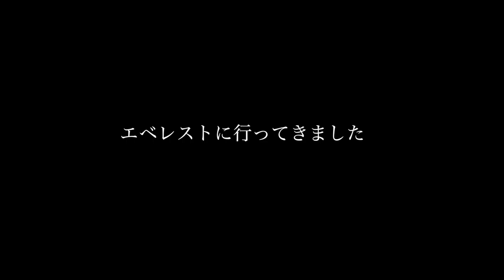デナリ ソリと荷物の固定 Alaska Mountaineering School エベレストに行ってきます！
デナリ ソリと荷物の固定
Alaska Mountaineering School

【 チャレンジしつづけたい  誠  38 】
現実の人生、全力で「ぱるぷんて」を唱え続け、末永く生きることをモットーにしてます。 インド哲学→鑑定士→ホテル→無重力体験→宇宙旅行会社設立→雑誌編集、キャラクター作成→日本車輸出→WEB制作→ 東京でメガネ屋 → 香港でメガネ屋とアトリエ→  そして現在 メガネ屋 & インドネシアでWEB会社立ち上げ & ７サミット登頂です。　※「ぱるぷんて」  何が起こるか全く分からない『ドラゴンクエスト』シリーズに登場する呪文(魔法)のひとつ

2016年15日分ファイル紛失のため抜けてます

1/1000 毎日動画開始日 14/9/8　スタート　17/5/27エベレスト登頂、 17/9/24 ７サミット達成

ちなみに、このyoutube自体は「エベレスト目指してから、エベレスト登頂まで毎日」ということにしてたんで　(誰にというわけじゃなく自分に対する完全にイジで（笑））登頂した日以降は、毎日の更新（upは一気）はやめて、７サミット行く時などのポイントの日だけを、たら 〜とゆる〜くupする予定です。

◾️今後の予定
パプアニューギニア　カルステンツ 4,884m